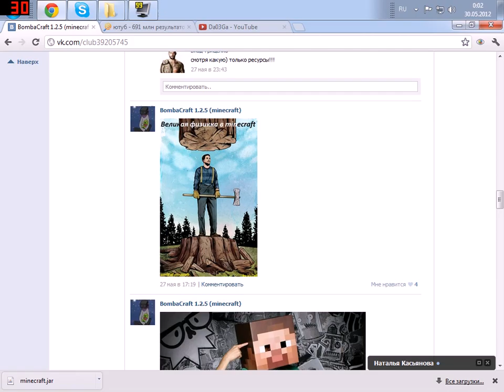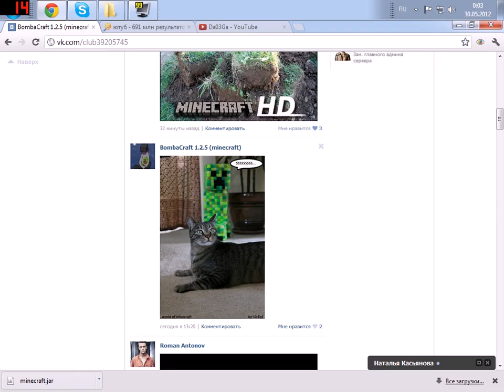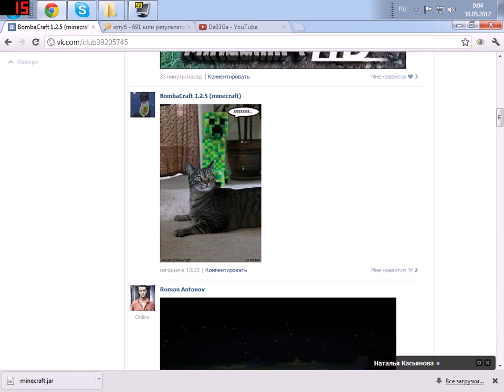Объявление в группу BombaCraft!